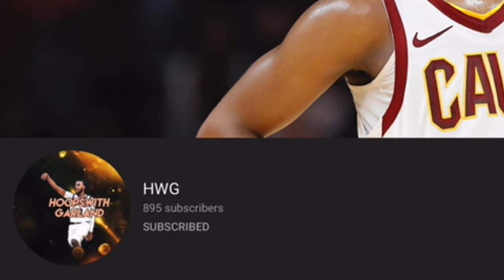Thank You HWG…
You were a person that inspired we so much and I will never forget you, dawg. Hope you feel better- Hyper Hooper Basketball